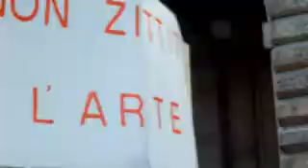Manifestazione lavoratori Carlo Felice parte 1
La manifestazione dei lavoratori del teatro Carlo Felice di Genova il 12 ottobre 2010